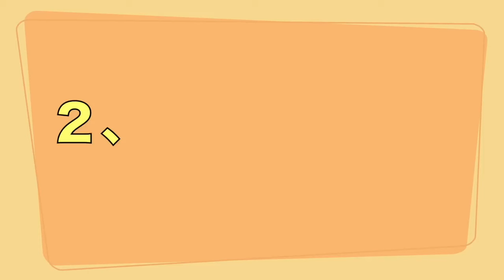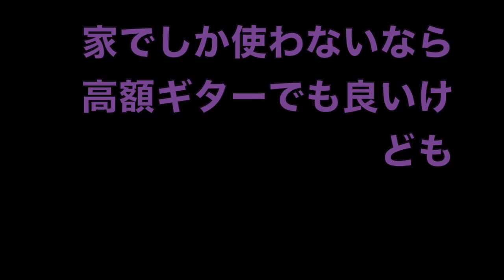【結果発表〜！】ブラインド・テストの【正解者】